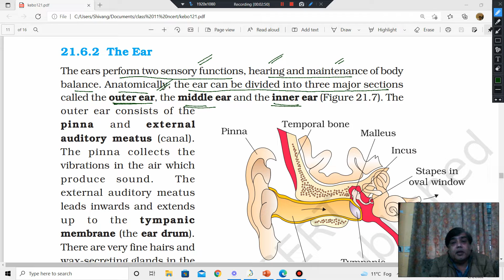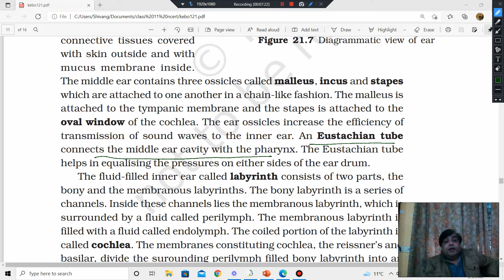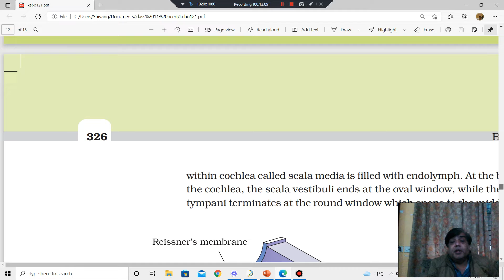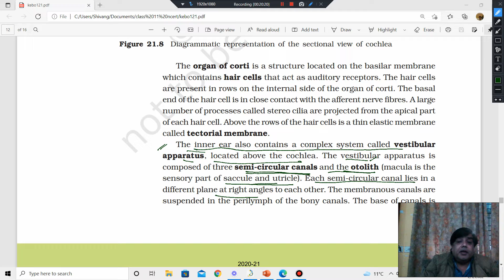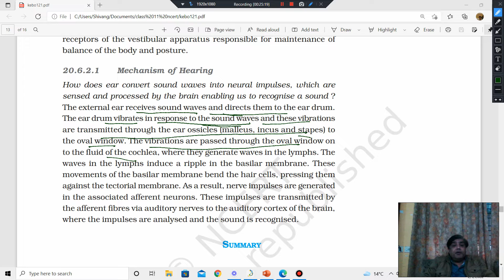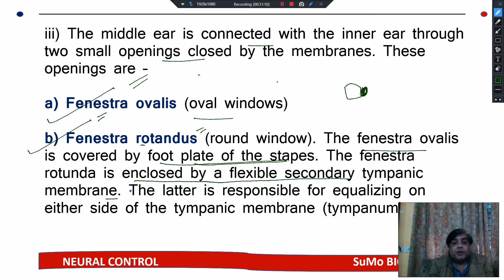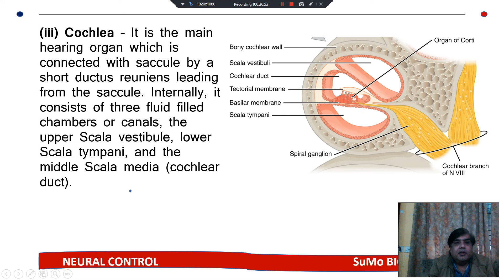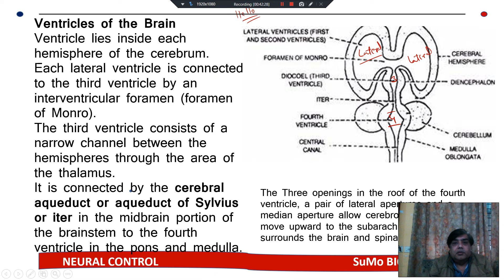(CBSE XI, Chapter 21) Neural Control and Coordination - Sense organ - The Ear with Question & Answer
Humare WhatsApp group se judne ke liye comment kariye! Daily questions, notes, videos and more! seedhe aapke WhatsApp par.

Video Topic 📺 :  (CBSE XI, Chapter 21) Neural System and Coordination - Sense organ - The EAr with Questions Answers - For NEET

The ears perform two sensory functions, hearing and maintenance of body balance. Anatomically, the ear can be divided into three major sections called the outer ear, the middle ear and the inner ear.

The outer ear consists of the pinna and external auditory meatus (canal).
The pinna collects the vibrations in the air which produce sound. The
external auditory meatus leads inwards and extends
up to the tympanic membrane (the ear drum).

⚫🔴Baki janne ke liye yeh video dekhe. 🔴⚫

Aur Is topic ko acche se samajhne ke liye yeh videos bhi dekhe: